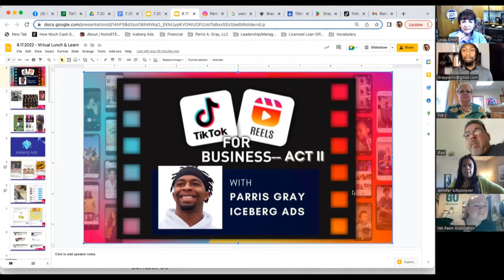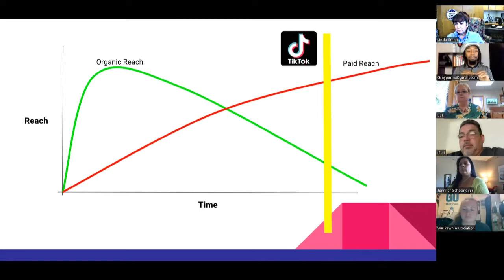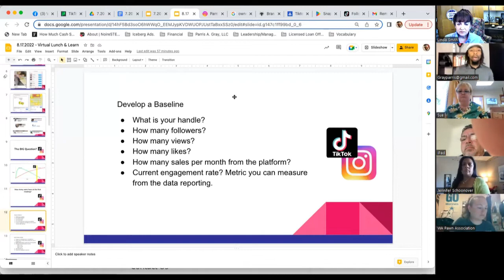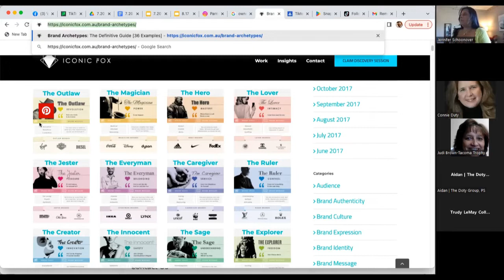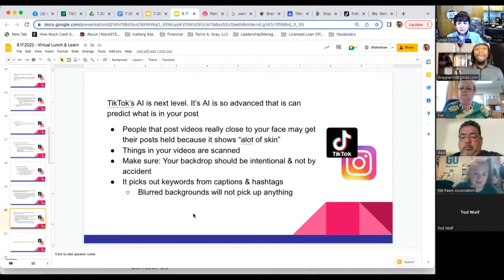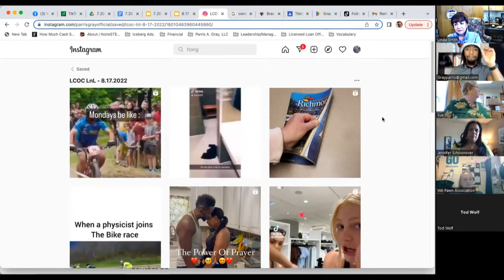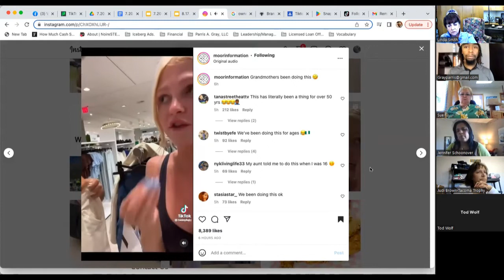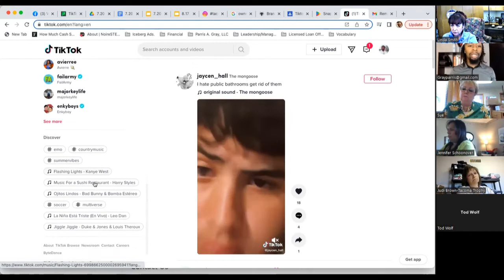Lunch & Learn TikTok IGReels - Act II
Back by popular demand, Parris Gray, Iceberg Ads, returned for a second Lunch & Learn to provide more details on how businesses can take advantage of TikTok and IG reels to promote and market themselves.  Lots of great tips and "how to's!"